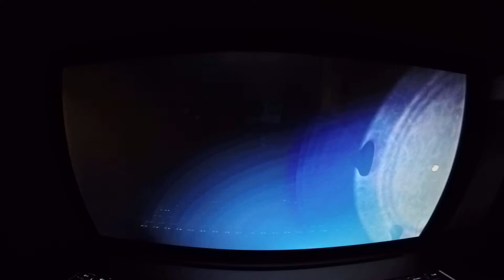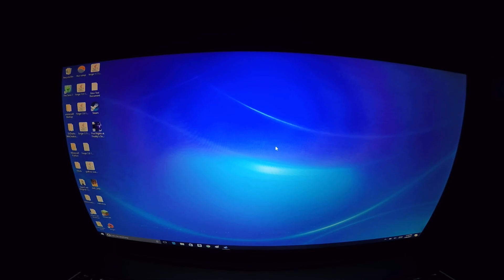FNAF SISTERLOCATION | ep.2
BEWARE JUMP SCARES LOUD NOISES AND FLASHING LIGHTS!!